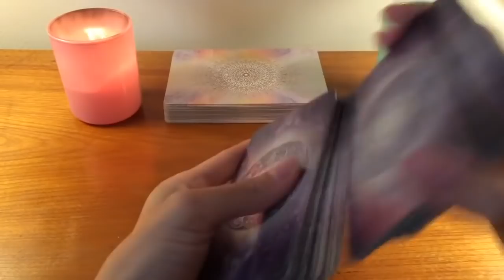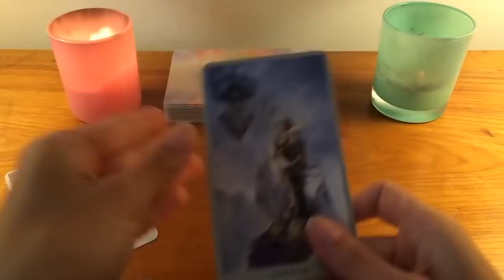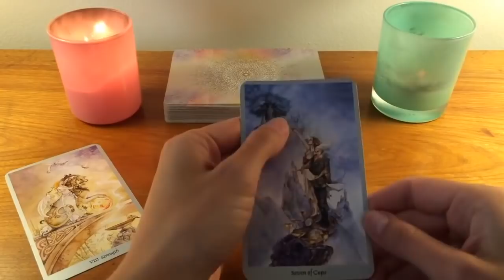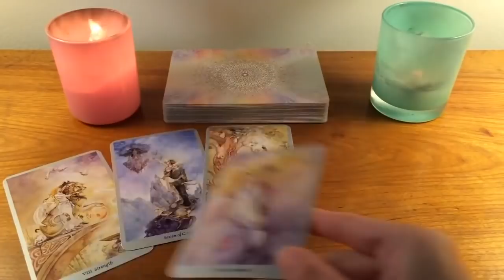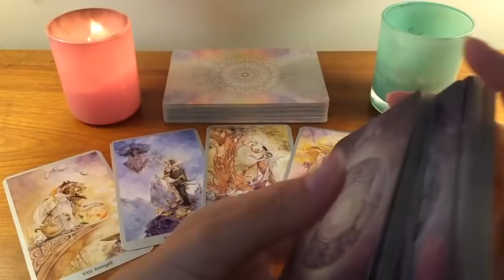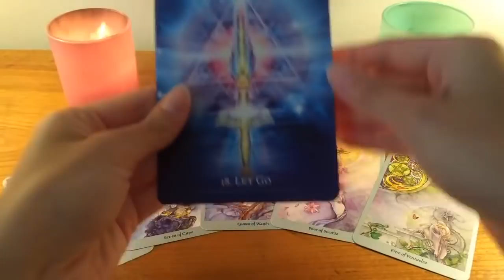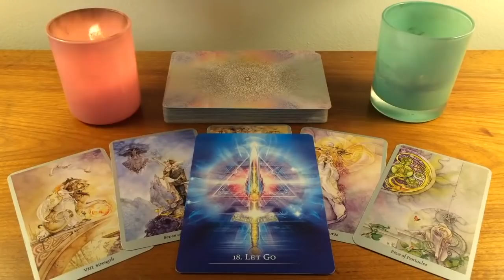LEO - WHO IS YOUR SECRET ADMIRER? 😍 ❤️ February 2021 Tarot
❗️DUE TO THE BUSY END NEW YEAR PERIOD,  PLEASE SEND THROUGH AN EMAIL EXPRESSING YOUR INTEREST IN A PRIVATE READING BEFORE SENDING A PAYMENT (PAYMENT METHOD HAS ALSO CHANGED) THANK YOU ❗️